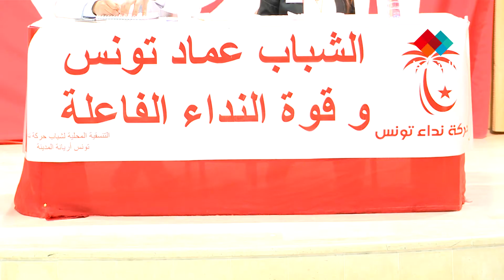اجتماع شبابي تنظمه تنسيقية شباب اريانة لحزب نداء تونس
في ضل حضور شبابي مشكوك في انتمائه لمنطقة اريانة عقدت حركة نداء تونس ندوة بعنوان "الشباب عماد تونس وقوة النداء الفاعلة " بحضور قيادات الحركة وابرزهم محسن مرزوق وعبد العزيز القطي
تقرير: أسامة العويديدي
تصوير: محمد صالح الشابي
مونتاج: بوبكر الهداوي